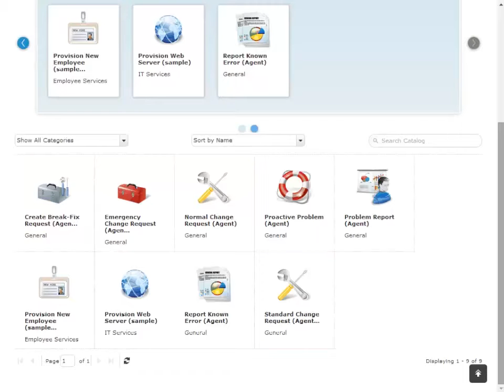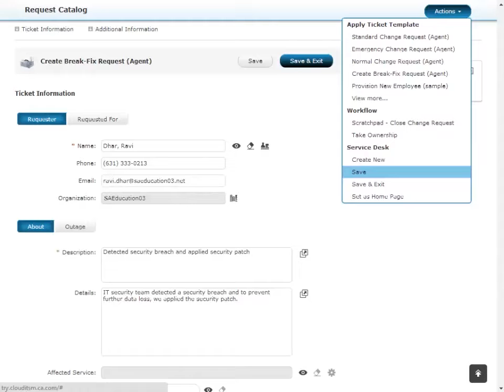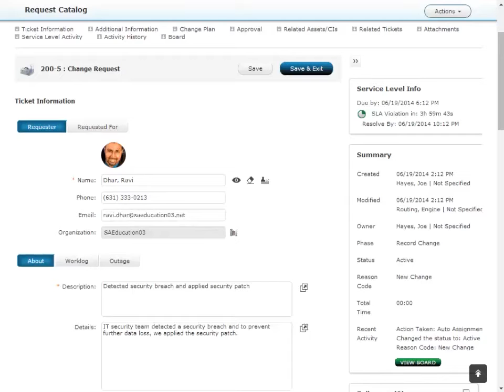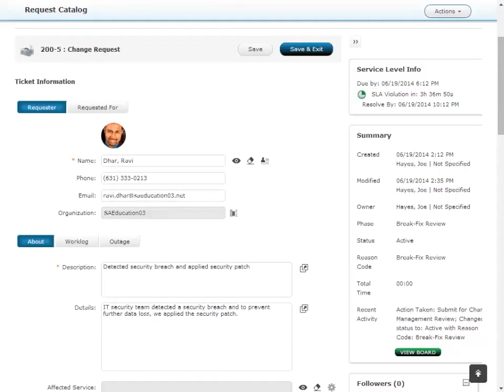Break Fix Change Management